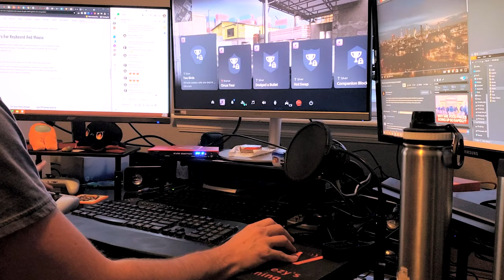Is a Delay GOOD News? ...and What You Missed! (Wheezy's Weekly Wrap-Up!)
Talking about the Battlefield 2042 delay.

Timeline: